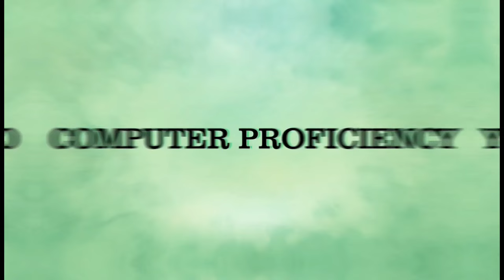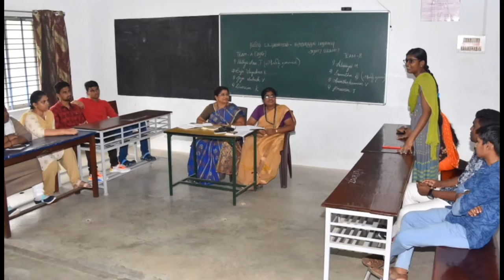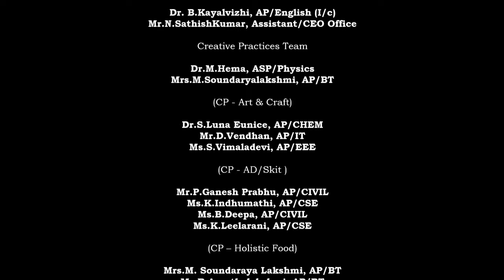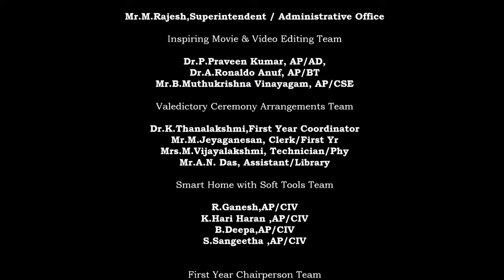STUDENT INDUCTION PROGRAM - 2021 | First Year Students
STUDENT INDUCTION PROGRAM 2021

Organized by Kamaraj College of Enginering and Technology, Virudhunagar
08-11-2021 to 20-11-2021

Events Organised as a part of the SIP Program
1. Universal Human Values
2. Creative Arts
3. Indian Knowledge Systems
    a. MATLAB
    b. LABVIEW
    c. Aeromodelling
    d. Computer Proficiency
    e. Measurements (Lab Session)
    f. Smart home (Lab Session)
4. Language PRoficiency
5. Literary Activities
6. YOGA
7. Sports
8. Gardening Activities
9. Local Visit Arrangements
10. Talent Show